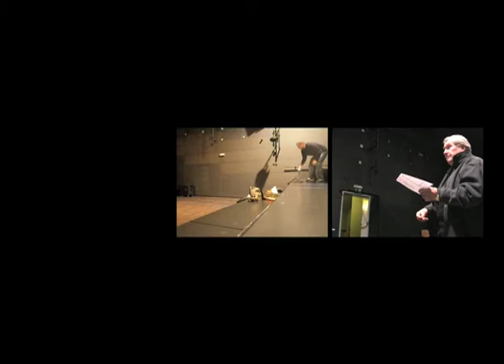SOUČEK po CANKARJU.mov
video documentation of Jurij Souček's preparations for rehearsal of Ivan Cankar's "Kurent" at Mini teater Ljubljana on 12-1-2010.